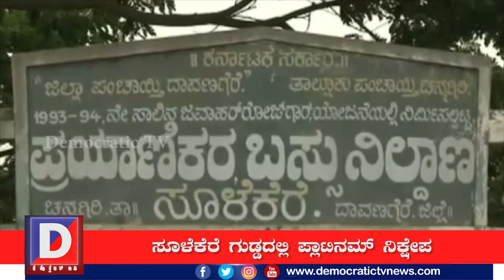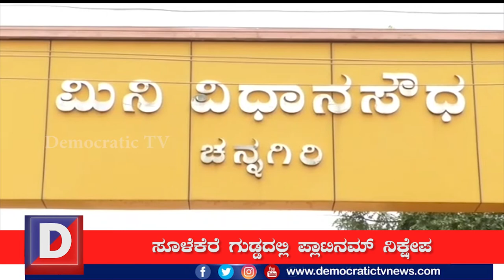ಸೂಳೆಕೆರೆ ಸೀಕ್ರೆಟ್..!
ಏಷ್ಯಾದ ಎರಡನೇ ಅತಿ ದೊಡ್ಡ ಕೆರೆ, ಈ ದೊಡ್ಡ ಕೆರೆ ಅನ್ನೊ ಅಂಶವೇ ಸೂಳೆಕೆರೆಗೆ ಕಂಟಕವಾಗಿ ಬಿಟ್ಟಿದೆ, ಏಕಂದ್ರೆ ಸಾವಿರಾರು ಎಕರೆ ಪ್ರದೇಶವನ್ನು ಈಗಾಗಲೇ ನುಂಗಿ ಹಾಕಲಾಗಿದೆ. ಆದರೆ ಈಗ ಇನ್ನೊಂದು ಇಂಟರಿಸ್ಟಿಂಗ್ ವಿಷ್ಯ ಏನು ಅಂದ್ರೆ ಸೂಳೆಕೆರೆ ಗುಡ್ಡದಲ್ಲಿ ಪ್ಲಾಟಿನಂ ನಿಕ್ಷೇಪ ಇದೆ ಎಂಬ ಅಂಶ ಬೆಳಕಿಗೆ ಬಂದಿದ್ದು, ಎಲ್ಲರ ನಿದ್ದೆಗೆಡಿಸಿದೆ.